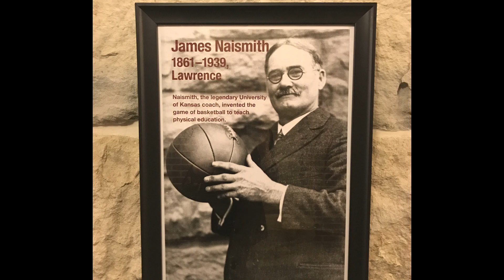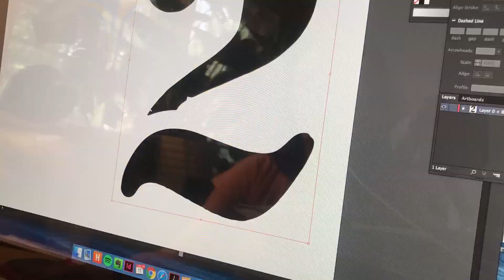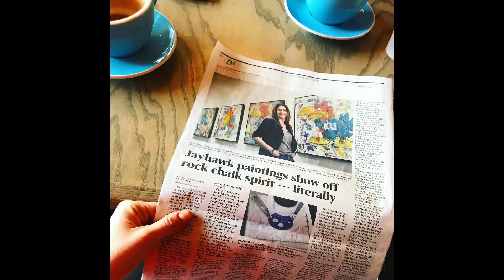One Day, One KU 2021 // Alumni Artist Megh Knappenberger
Join me for this special One Day, One KU experience as I tell the story of how I created my officially licensed Jayhawk paintings and how they completely changed the course of my career.